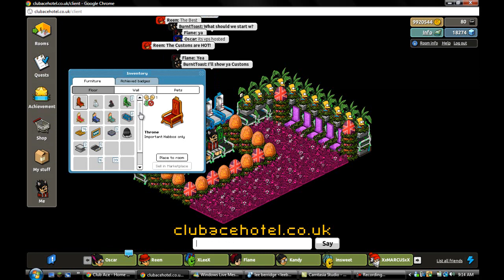New Habbo Retro ClubAce Hotel - R63/HIRING/CUSTOMS/VPS/RADIO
JOIN Now Tell them BurntToast Sent you Please!